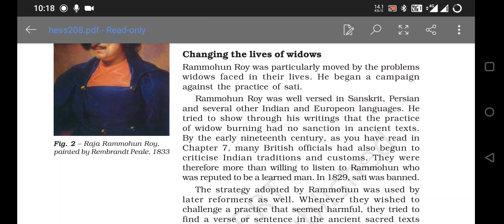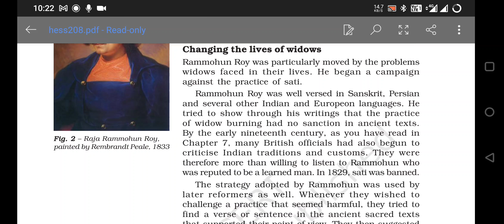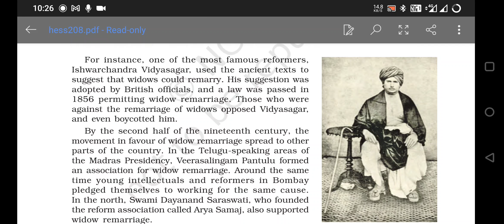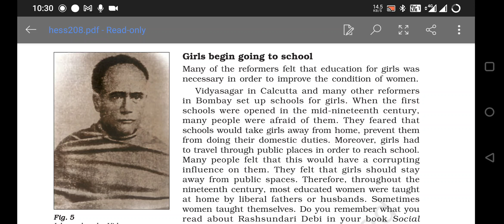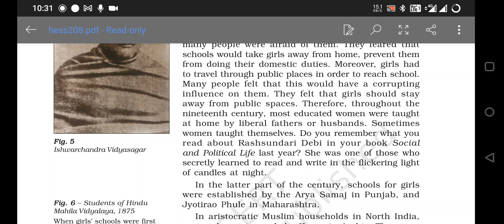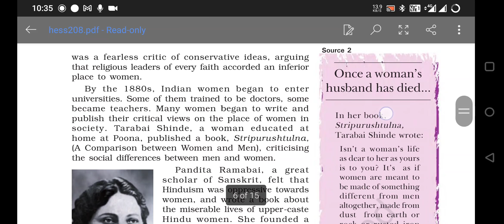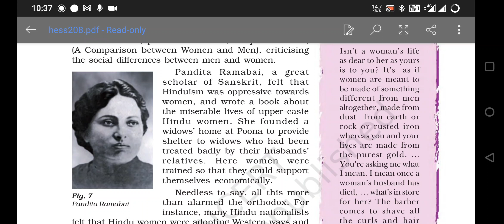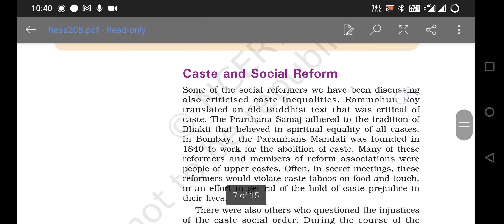NCERT CLASS- 8// CHAPTER- 8// WOMEN CASTE AND REFORMS PART- 2